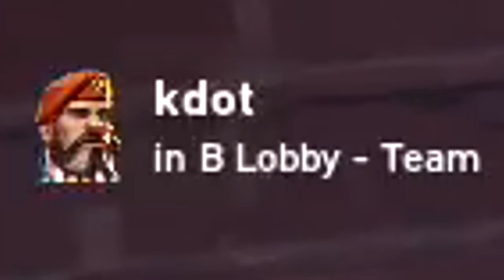TSM WARDELL ON 60HZ VS 144HZ IN VALORANT!